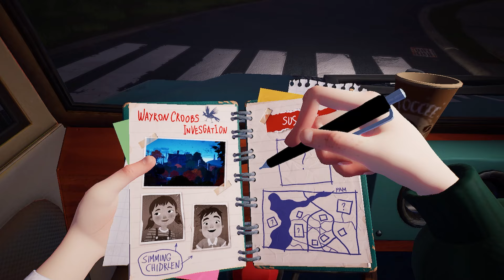😬BIĞLI DAYIYLA OYUN BAŞLADI - Hello Neighbor 2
Bu səfərsə qonşunun evinə girdim qizlicə 🥸polisler var idi , Evimi bidənə tapa bilmirəm hər yerdə işləyirəm bu səfər dedektiv oldum və nərmişkanın uşaqını axtardım😎

                       ⭐🌹ABUNE OL VƏ LİKE QOY🌹⭐

Komşu Oyunu
komshu komsu
gonsu qonshu
cocuk usaq
Hello Neighbour Oyunu
Hello Neybır
Hello Neaybour
Helo Neybır
Hello Komşu
Komşu Oyunu
Hello Qonşu
azeri Azeri
xenjer xencer
QORXU OYUNLARI
Qorxulu qorxunc
KORKU OYUNLARI
kork oyun
oyunlar ama korkunc
eylenceli oyunlar
Eglenceli oyunlar
reaksiya REAKSIYA
GİZEM OYUNLARI
gizem oyunları
AZƏRİ YOUTUBER
AZERI YUTUBER
azeri yutuber youtuber
azerbaycanli yutub youtube YouTube
seri Seriya SERILER part
horo HORROR horror
hellovin heluvin HELLOvin
Helwin halloween
prikol PRIKOL prikollu
videolar dublaj mirt komik
Hiylə Gizli Sir 2